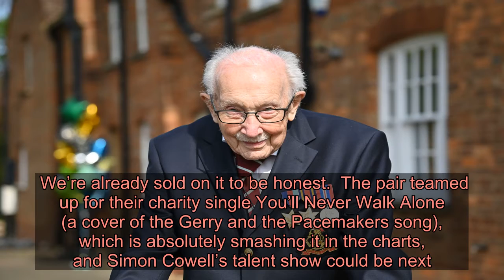Britain’s Got Talent ‘eyeing up Captain Tom Moore and Michael Ball’ for showstopping finale after ch